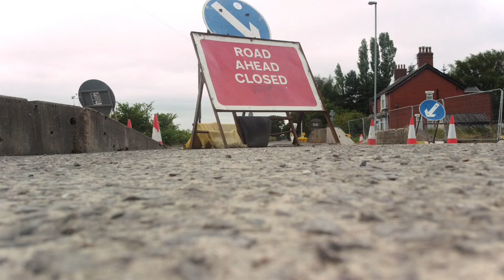Heywood relief road 24/07/2021, filmed with DJI Mini 2.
Lots of developments this week, kerbs laid Manchester Rd side and stone going in on Hareshill Rd. Also taking shape along Pilsworth Rd.